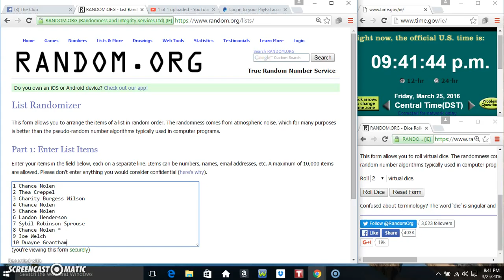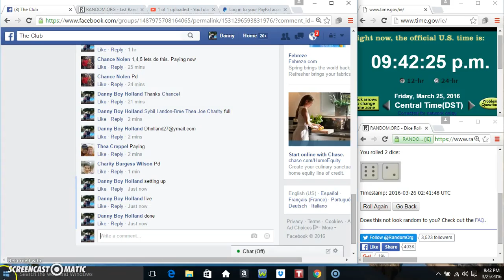CCI 22 mag